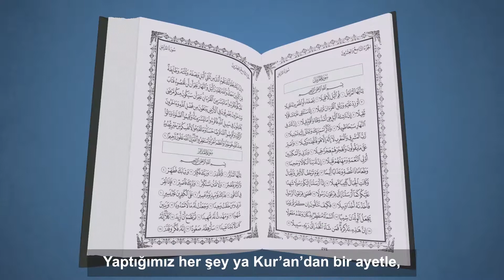Hepside Peygamberimizin sünnetine dayanıyor: Hatimler, dualar ve gruplar || Sunnah (Türkçe/Turkish)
Kur’an Kulübü öncülük yapan özelliklerle dolu
Ve tamamı sağlam bir şekilde Sünnete dayanmakta
Hatim indirmenin kutsallığı
Gruplar halinde okumanın geçerliliği
Veya Kur’an yoluyla dua etmenin caizliği
Yaptığımız her şey ya Kur’an’dan bir ayetle,
Veya bir Hadisle
Yahut sünnet ile

Mutlaka desteklenmektedir
Bizim tek yaptığımız ise, işin içine teknolojiyi katmak
Ve tamamen emin olmak için uygulamamızın her özelliği konusunda farklı görüşlerde alimlere danıştık

Mümkün olduğunca evrensel olduğundan emin olmak için.
Daha fazlasını öğrenmek için sitemizi ziyaret ederek alimlerin katkılarını okuyun.
Bugün indirin ve topluluğumuzun bir parçası olun.
Milyonlarca insan,
Binlerce hatim,
Tek Kur’an
Kur’an kulübü, Kur'an ile bağlan!